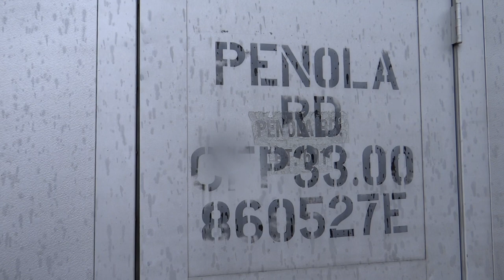A CSX Mixed Freight Train, Then The Happy Engineer Fly Into Polecat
The mixed manifest freight train CSX Q301 heads south through the Penola Road grade crossing at Polecat Creek in Ruther Glen, Virginia, followed by the fast intermodal train CSX Q031 with the happy engineer at the controls.  Locomotives: CSX 3334(GE ET44AH) & CSX 18(GE AC44CW); Q031 - CSX 3307(GE ET44AH) & CSX 836(GE ES44AH).
1 11 21